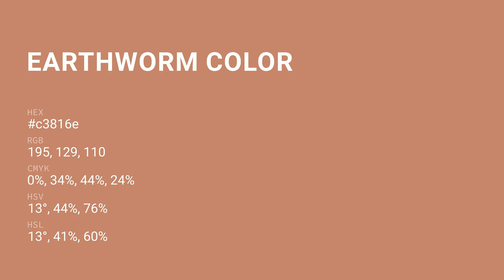Earthworm color c3816e hex color - Red color - Cool color c3816e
What color is Earthworm ? c3816e hex color - Red color - Cool color c3816e

Hex c3816e Color Code is also known as Earthworm color.